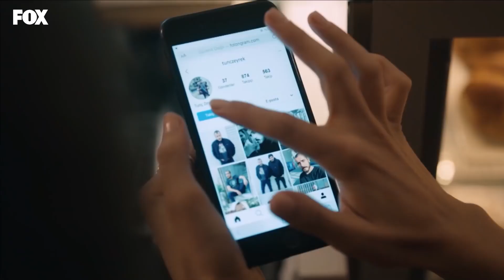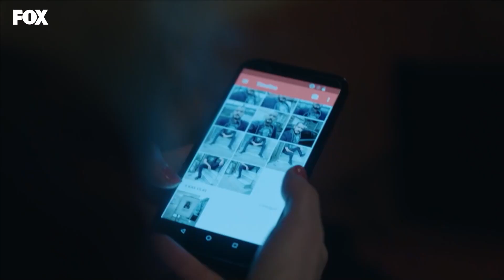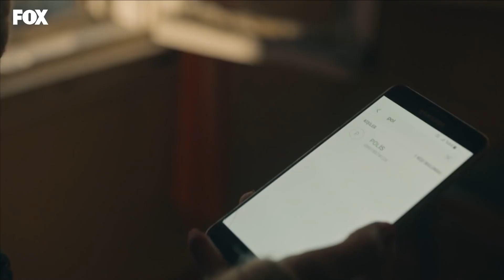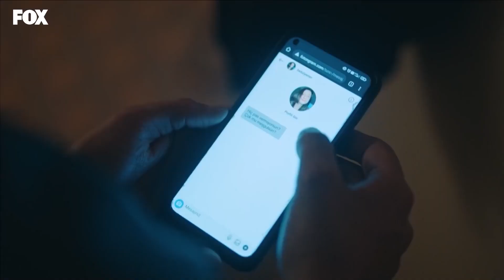Paso A Paso Para Encontrar A Gece! - Huésped Capítulo 6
Huyendo de su pasado, la nueva vida de Gece comienza después de intentar acabar con la anterior. Cuando abre los ojos en el hospital, lo convierte en una oportunidad y hace creer a los médicos que ha perdido la memoria.

Erdem, un policía de éxito, se apiada de esta pobre chica no identificada y ofrece a Gece quedarse en su casa con su familia hasta que recuerde quién es. Aunque Gece no quiere ir a casa de un hombre al que no conoce, acepta esta oferta para escapar de su pasado y de repente se encuentra en una casa con 3 niños.

Reparto: Hazal Kaya, Bugra Gulsoy, Ozan Dolunay, Selen Ozturk, Bülent Sakrak, Nezaket Erden, Berk Yaygin, Salih Demir Ural,
Zeyno Asya Orcin, Emir Kaan Ozkan

ETIQUETA
PRODUCCIÓN: MEDYAPIM
PRODUCTOR: FATIH AKSOY
DIRECTOR: ARDA SARIGUN
GUIÓN: OZGE ARAS